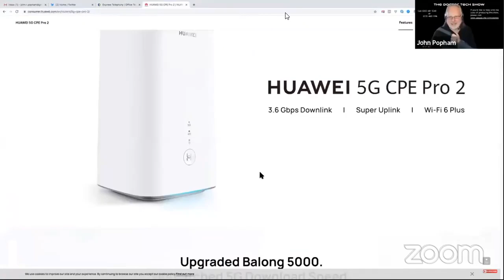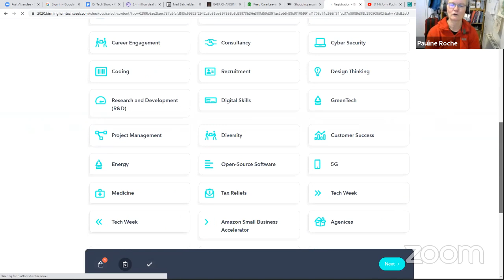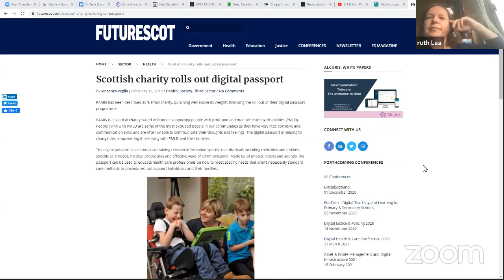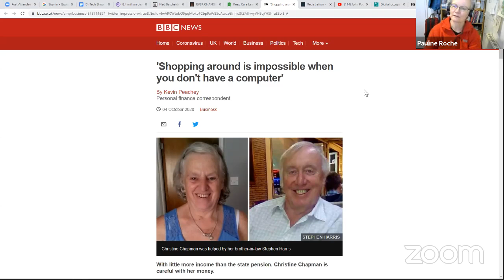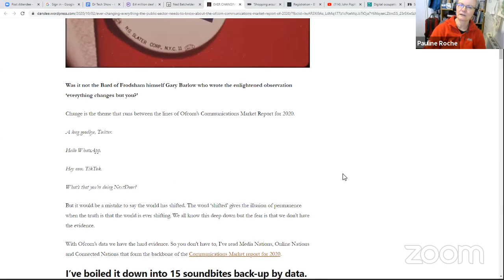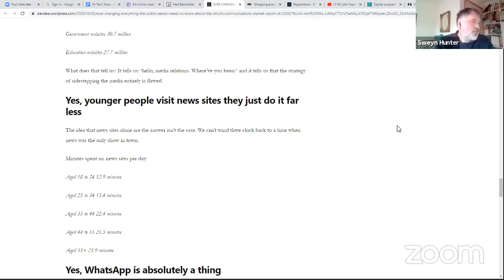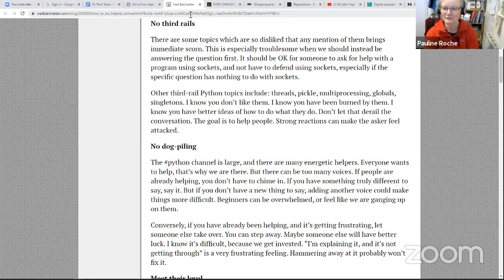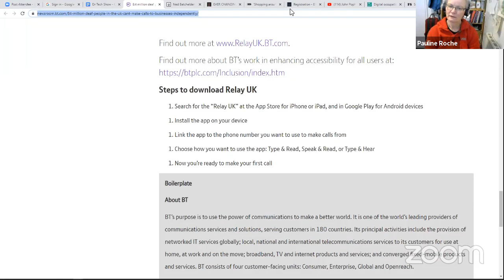The Doctor Tech Show: Episode 21 - featuring Ruth Lea, occupational therapist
Special guest:  Ruth Lea, occupational therapist.
Presented by: Pauline Roche and Sweyn Hunter.